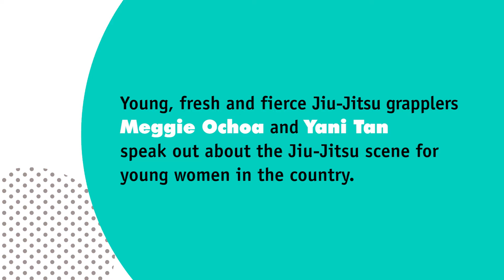Beyond The Ordinary: Meggie Ochoa & Yani Tan | iamClaire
for more fun and inspiring videos.